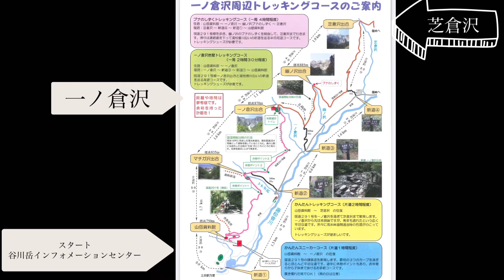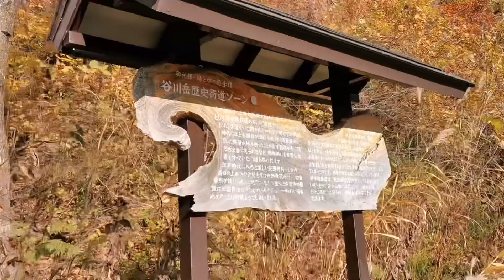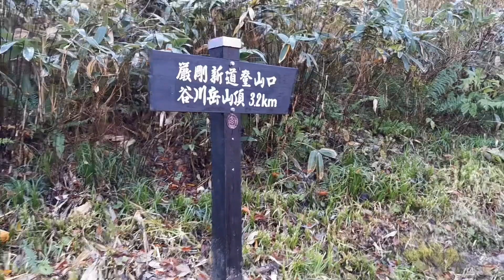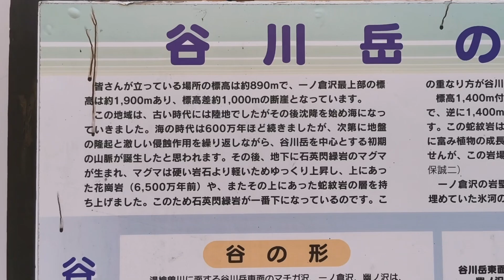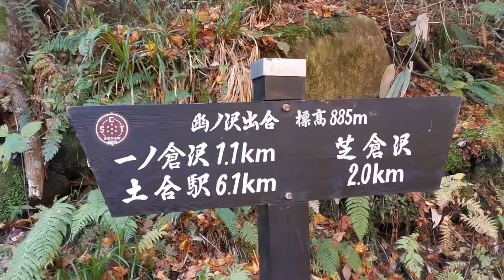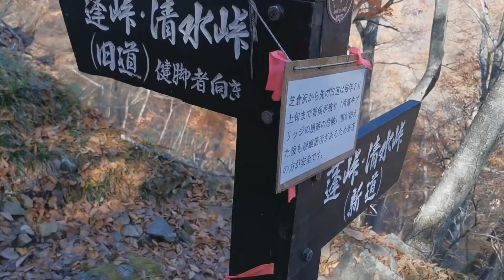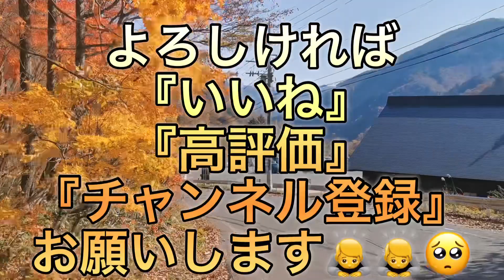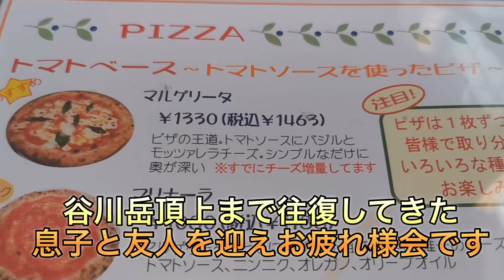谷川岳 一ノ倉沢 絶景ハイキング 『クライマーの散歩道』 ロープウェイ駅➡︎一ノ倉沢➡︎芝倉沢 往復ハイキングへ 『クマ』と『おこじょ』に遭遇 2023年11月3日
谷川岳ロープウェイ駅から往復4時間の紅葉ハイキングへ行ってきました。人気の一ノ倉沢までなら往復2時間ですが、足を伸ばして､芝倉沢まで行きました。2023年は猛暑で紅葉が遅れたようですが、オレンジ色に染まるハイキングコースは最高で､特に一ノ倉沢の先は『クライマーの散歩道』と呼ばれ天国のように美しい紅葉が続いていました。初心者でも十分行けますので､是非行ってみてください。
帰りに食べた､ラ・ビエールのピザは絶品で最高に美味しかったです

I went on a four-hour round trip from Tanigawadake Ropeway Station.It takes two hours to go back and forth to the popular Ichinokurazawa, but I went straight to Shibakurazawa.The autumn leaves seemed to have been delayed due to the scorching heat in 2023, but the orange hiking course was the best, especially beyond Ichinokurazawa, which was called Climber's Walkway and had beautiful autumn leaves like heaven.Even beginners can go there enough, so please try it.
Tanigawadake Mountain
Ichinokurazawa Corporation
Autumn leaves
Mountain climbing with autumn leaves